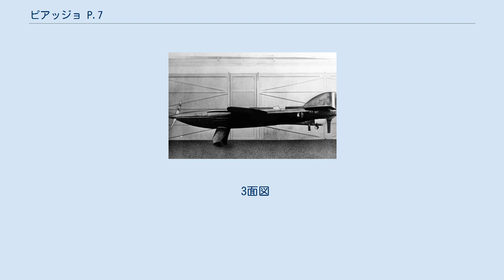ピアッジョ P.7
ピアッジョ P.7 ピアッジョ P.7（Piaggio P.7または Piaggio-Pegna P.c.7）はイタリアの競技用水上機である。
1929年のシュナイダー・トロフィー・レースへの参加をめざして試作された。
フロートの空気抵抗を無くすために、離水時はスクリューで加速するという構想であったが飛行することなく計画は中止された。
 空中では空気抵抗となるだけの水上機のフロートをなくして速度をえるために、ボート型の胴体の肩翼形式の主翼を取り付け、モーターボートのようにスクリューで加速し、水中翼によって胴体が浮き上がった後、クラッチで胴体先端のプロペラに駆動力を切り替えて飛行しようという構想であった。
ピアジオのエンジニア、ジョバンニ・ペグナが設計した。
1000馬力のイソッタ・フラキーニのエンジンが機体後部に装備されて、可変ピッチプロペラがクラッチと延長シャフトを介して駆動する構想であった。
 フロートの抵抗と重量がなくなることにより、600km/hから700km/hの速度がだせると予測した。
 ピアジオは1機を製作しイタリアのシュナイダー・トロフィー・レース・チームに引き渡された。
何人かのパイロットは飛行を拒否したが、 Tommaso Dal Molinによってガルダ湖で水上試験が行われた。
滑走中の水しぶきによって前方を見ることができなかった。
クラッチの作動の問題がつきまとい、離水することはできなかった。
 1929年のレースにまにあわなくなり、イタリアチームはマッキ M.52Rと2機のマッキ M.67が参加し、ピアジオ P.7の開発は中止された。
 3面図